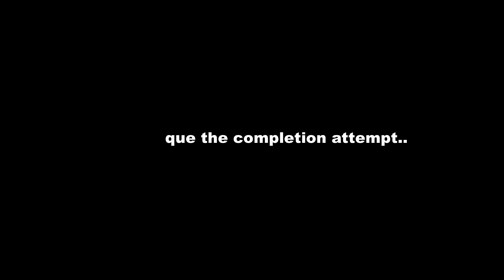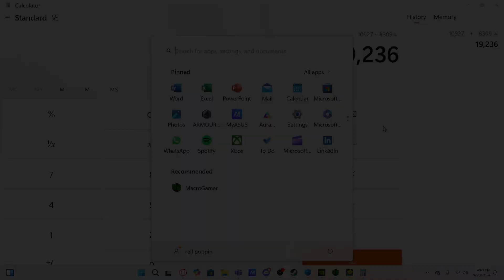Acu 100%... (MY FIRST EXTREME DEMON!)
Its finally over guys I beat my first extreme demon and what do I think?
well this was kinda fun and through all of those attempts I feel as though its still a really good level and ill stand by that no matter what challenge acu would put me through in the future...

Enjoyment: 65/100 (Enjoyed it but I had My Moments)
Difficulty (IMO): Extreme demon
Difficulty (In-Game): Extreme demon
Attempts: 19,236